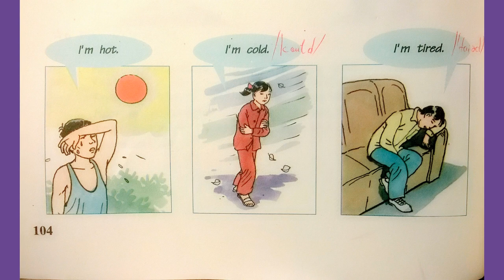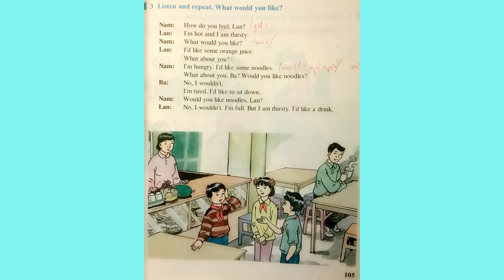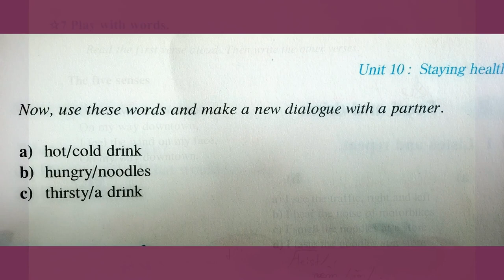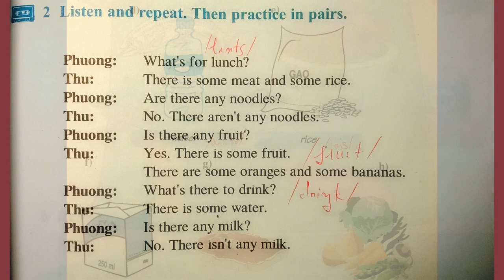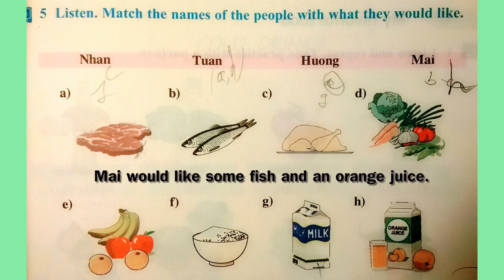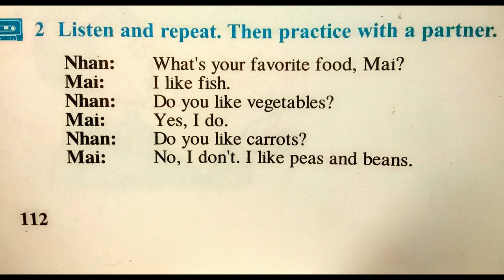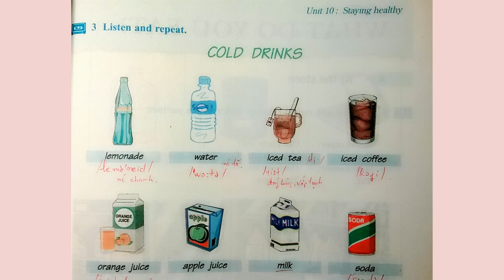Bài Nghe Tiếng Anh Lớp 6 Unit 10 Full Trọn Bài